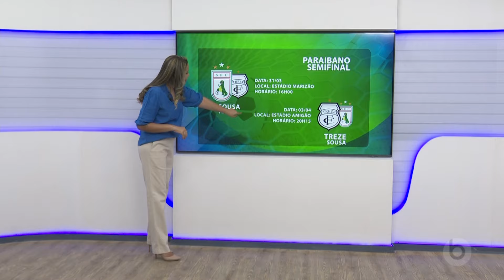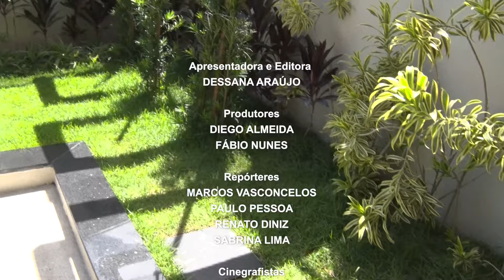Borborema Notícias na íntegra | 19/03/24